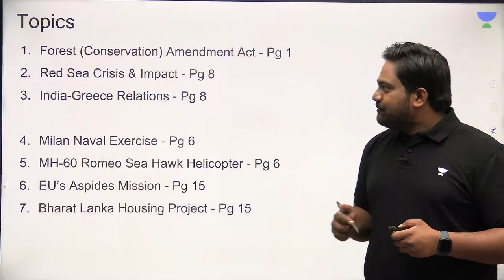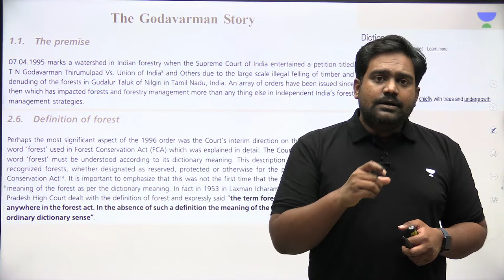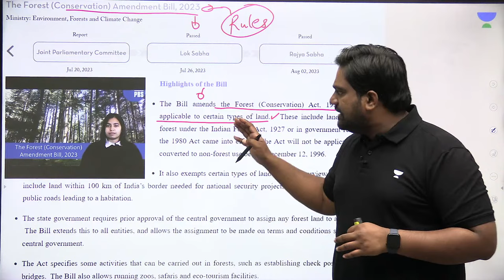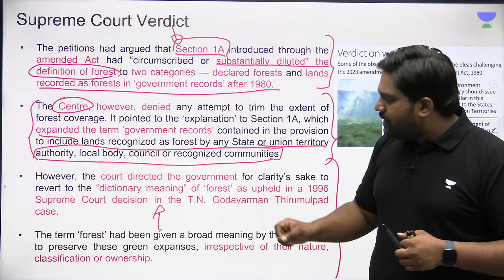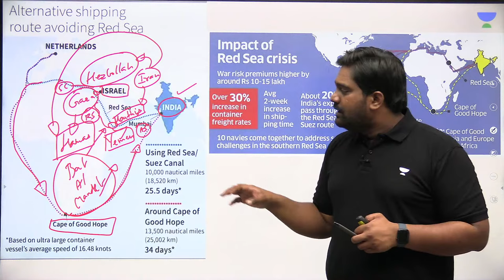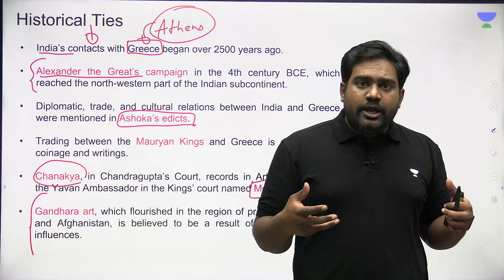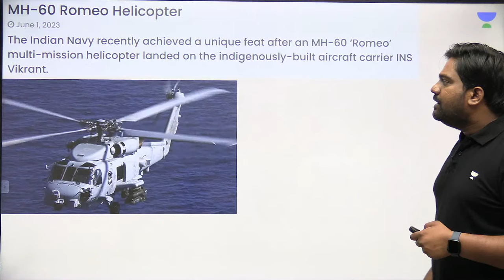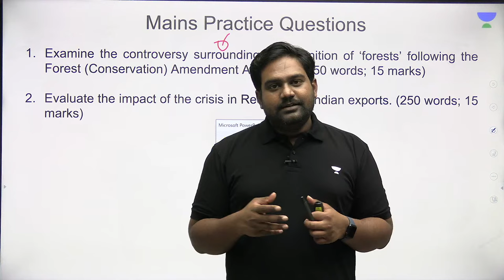The Hindu Newspaper Analysis LIVE | 20th February 2024 | UPSC Current Affairs Today | Unacademy IAS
Embark on your UPSC journey with comprehensive insights into current affairs through 'The Hindu'  Analysis by Chethan N. In this video, we dissect crucial headlines, providing you with a strategic understanding of the news relevant to UPSC preparation.

👉 Offer ends TOMORROW 📢

00:00 Intro
00:49 - Forest (Conservation) Amendment Act
27:07 - Red Sea Crisis & Impact
36:39 - India-Greece Relations
45:29 - Prelims Tidbits - Milan Naval Exercise
48:48 - MH-60 Romeo Sea Hawk Helicopter
50:56 - EU's Aspides Mission
52:22 - Bharat Lanka Housing Project